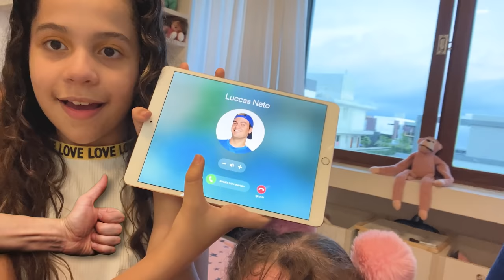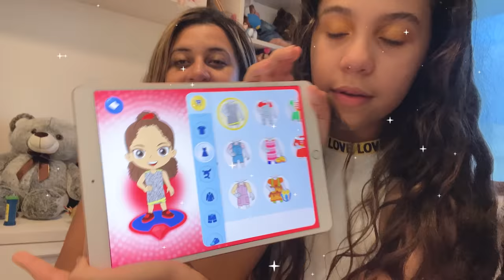O LUCCAS NETO LIGOU PARA SARAH E ELOAH ?!